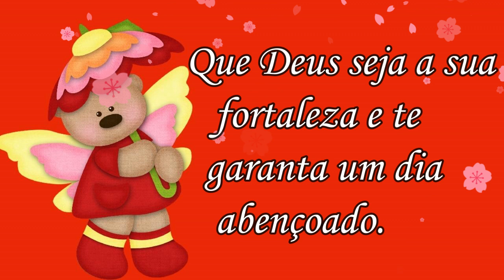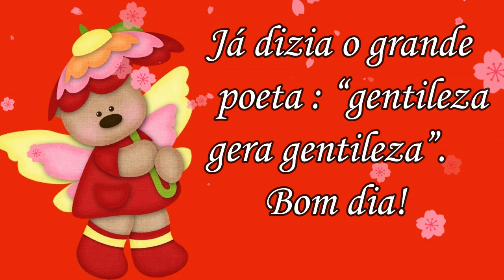Bom Dia / Feliz Terça Feira! Que Deus ilumine o nosso dia.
Bom Dia - Feliz Terça-Feira!

- vídeo de bom dia
- bom dia para facebook

Obrigado.